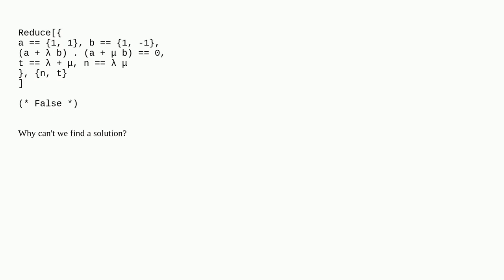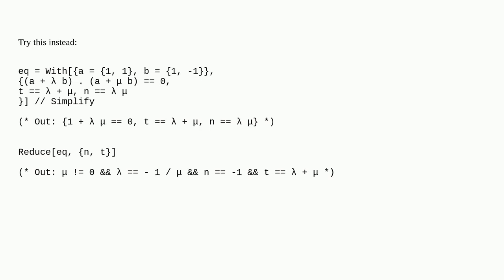Mathematica: How to solve the coordinates containing points and vectors in the equation?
How to solve the coordinates containing points and vectors in the equation?

A special thanks goes out to the community

  equation-solving